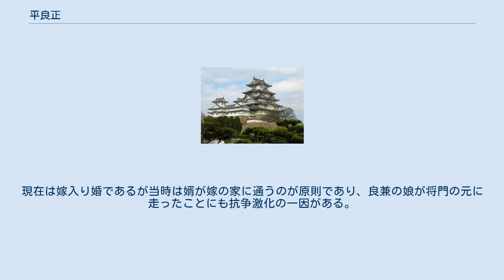平良正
平 良正（たいら の よしまさ）は、平安時代中期の武将。
平高望あるいは平良持の子。
 筑波山麓の常陸国水守（現：茨城県つくば市水守）を本拠とし源護の娘を妻とした。
護の子扶らと甥の将門が争い、扶ら兄弟が討ち死し兄・国香が巻き込まれ亡くなった際、父高望亡き後上総介を次ぎ一族の長であった良兼は不介入であったが、良正は一族の将門ではなく外縁の源氏に真っ先に加勢して将門と争った。
この良正の行動により争いが益々激化する。
承平5年（935年）10月、良正は将門追討の兵をあげ、それを察知した将門もすぐさま出陣、21日常陸国新治郡川曲村にて戦闘となる。
双方激しく戦った末に良正は敗走、将門は翌日本拠の下総国豊田（現：茨城県常総市豊田）に引き上げた。
 その後良正は上総の良兼に将門の乱暴を訴える。
将門の岳父でありいわば親権者でもある良兼も放っておけず、承平6年（936年）6月、良兼は良正や国香の子貞盛らと共に下野国境にて将門と対戦、良兼が将門との対立の中心に立つようになり舅と婿の争いになった。
現在は嫁入り婚であるが当時は婿が嫁の家に通うのが原則であり、良兼の娘が将門の元に走ったことにも抗争激化の一因がある。